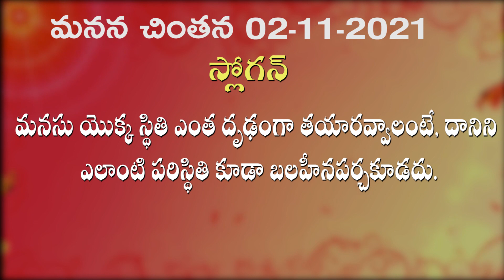సర్వ ఆకర్షణల నుండి దూరంగా ఉండే మాస్టర్ రచయిత 02 11 2021 మనన చింతన మరియు తపస్య పాయింట్